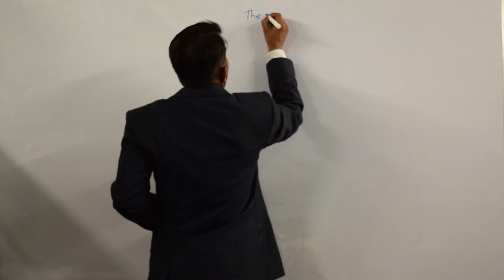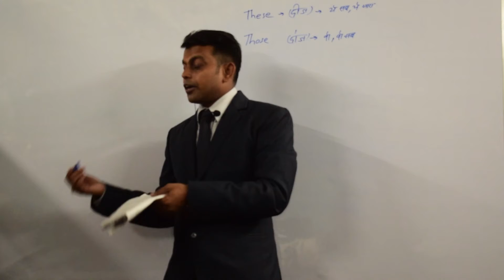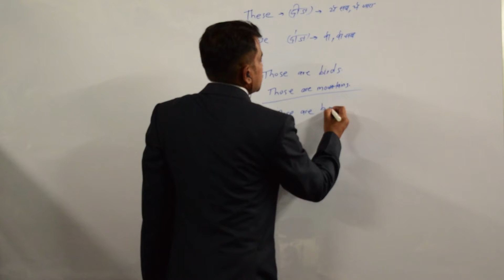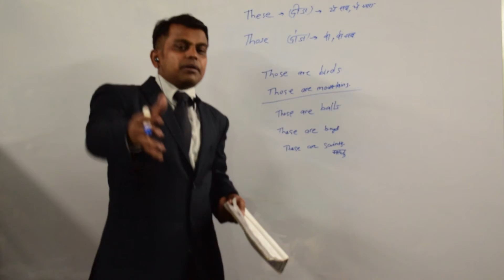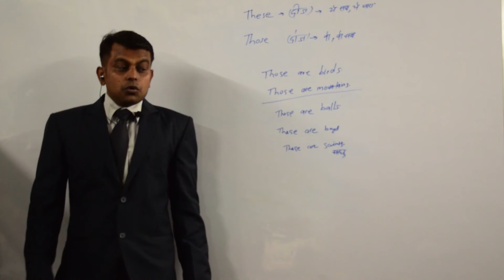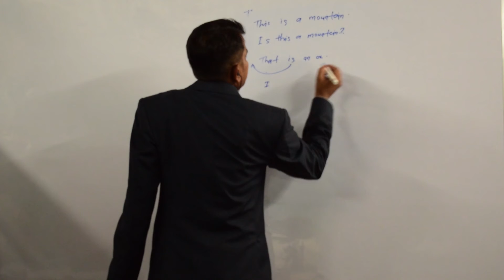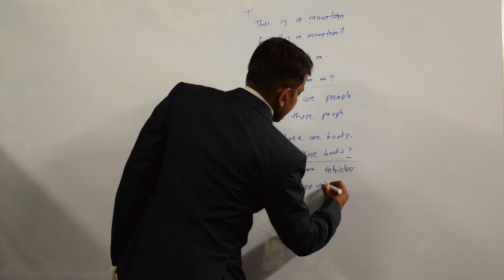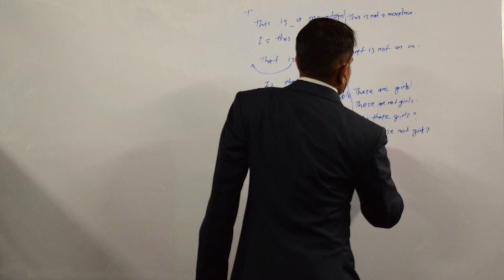English and Spoken Motivational Part-007